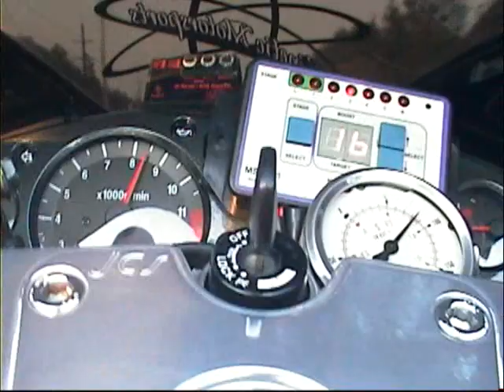plimbare cu motorul hayabusa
hayabusa maxim